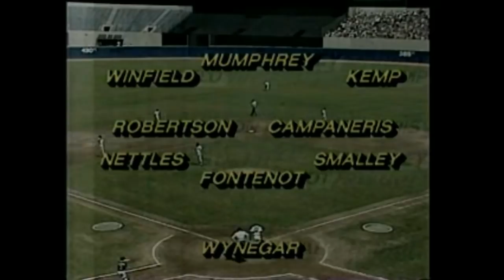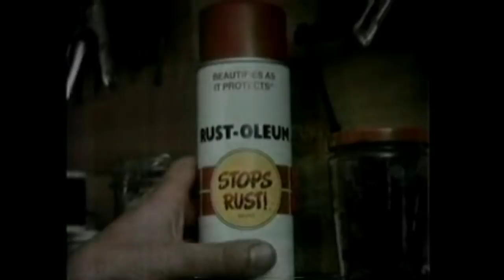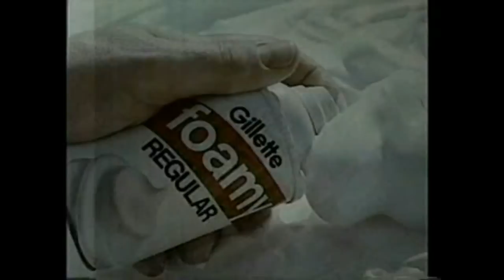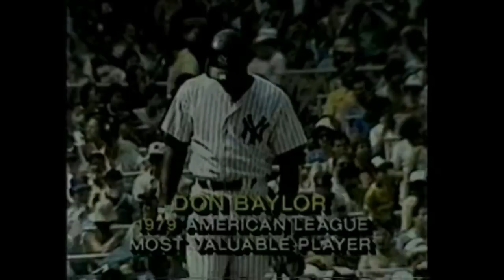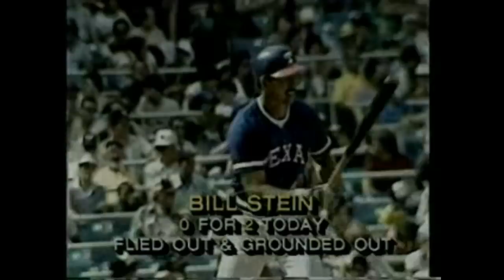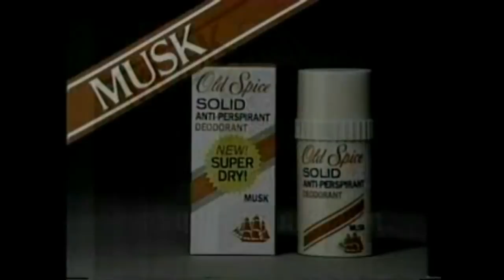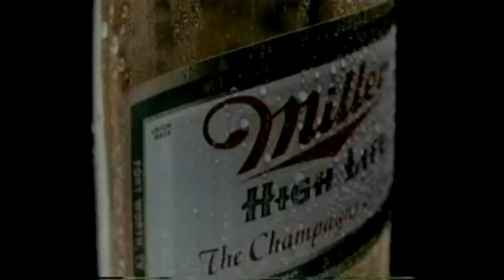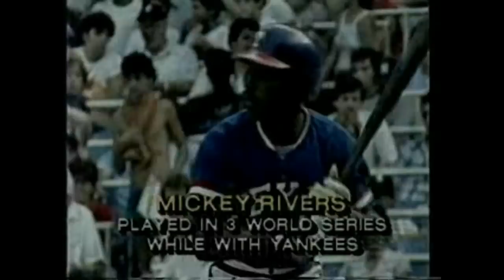1983 07 16 NBC GOW Rangers at Yankees